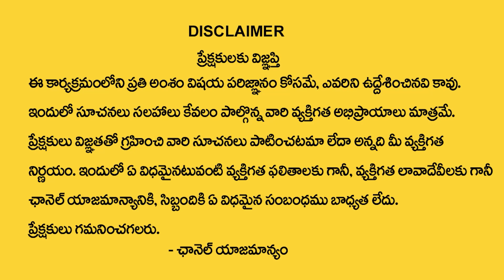Law of Attraction | How To Attract Your Millionaire Man Using Law Of Attraction | Viswa Money Babu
Watch►Law of Attraction | How To Attract Your Millionaire Man Using Law Of Attraction | Viswa Money Babu